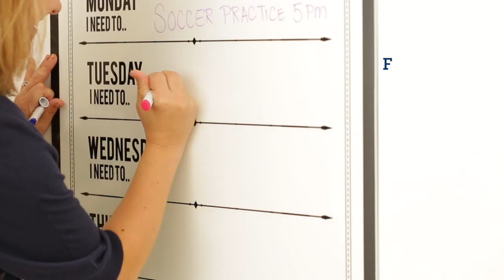Back To School: Sunday Night Prep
Productive nights make for smooth mornings. Make time for your first cup with these morning timesavers.